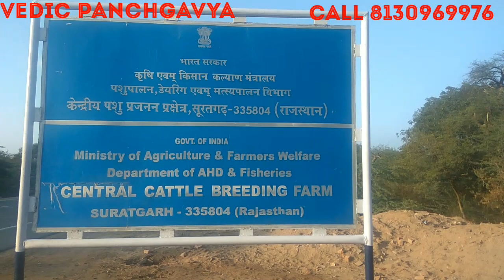👍CCBF Tharparkar Breeding Centre, Suratgarh # Farm Visit # थारपारकर गाय का सरकारी फार्म # बछड़े #